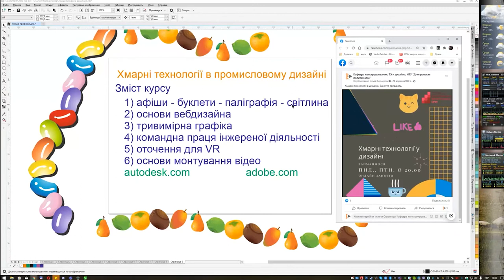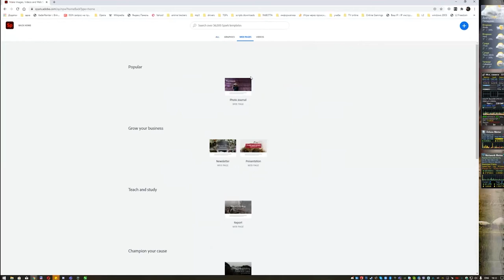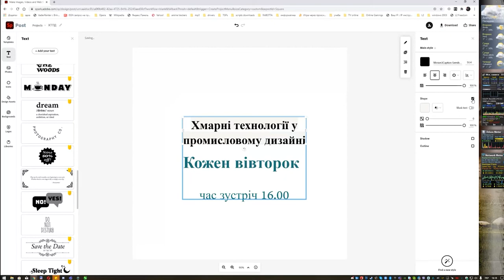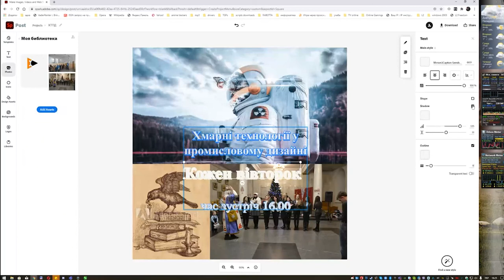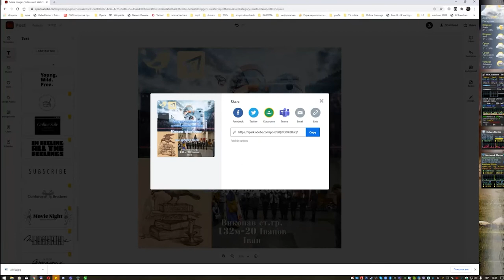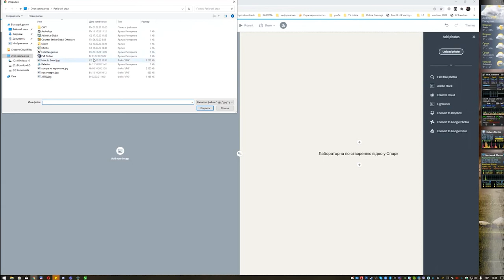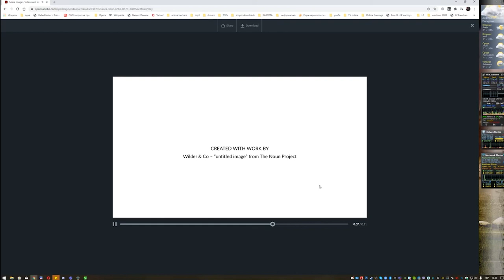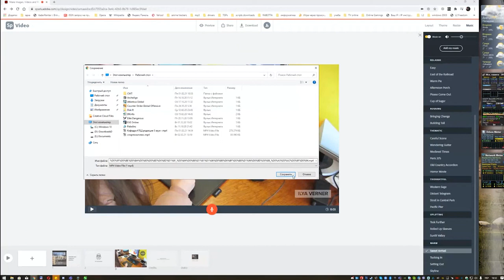Лабораторні 1, 2, 3 із Adobe Spark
Огляд хмарного сервісу по створенню графічних документів. Графіка, Веб сторінка, створення відео.